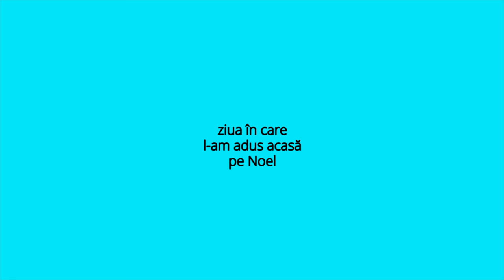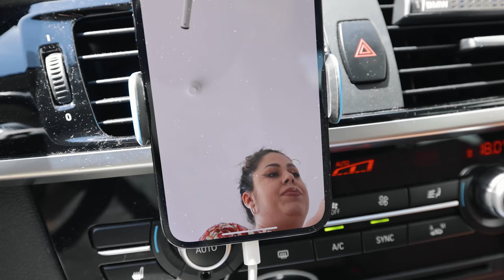L-AM ADUS PE NOEL ACASĂ! (O SURPRIZĂ CORECTĂ)